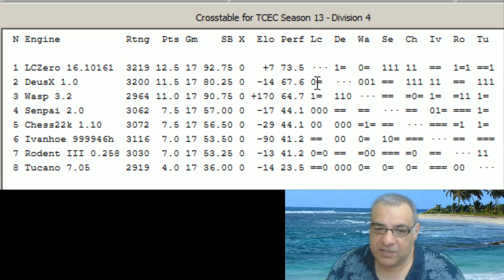TCEC 13th Edition August 2018 - Crosstable Analysis Leela's 17th Round Game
Master long-term pressure, pawn structures, and neural net brilliance. Educational use only – no engine use during games.

Game quality tags: amazing, awesome, astonishing, brilliant, classic, crushing, dynamic, elegant, exceptional, excellent, exciting, fabulous, famous, fantastic, finest, flashy, greatest, important, impressive, incredible, instructive, interesting, magnificent, marvellous.

Leela Chess Zero (lc0) is a free, open-source, and neural network-based chess engine and distributed computing project.

Engines
zero